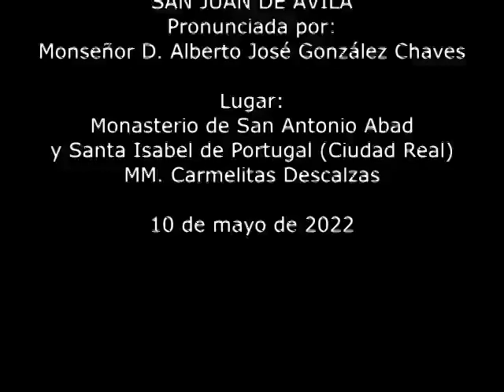SAN JUAN DE ÁVILA (V.O.) 10.V.2022. Mons. Alberto José González Chaves